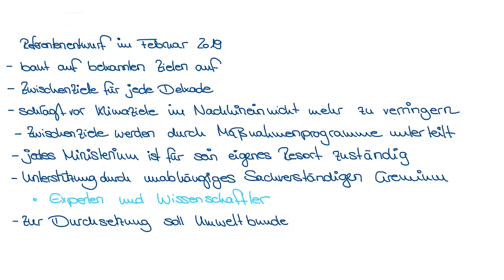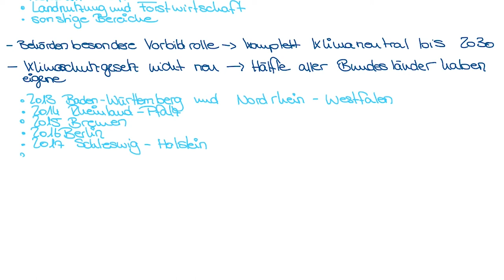Ein Klimaschutzgesetz für Deutschland?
Seit Anfang 2019 wird der Entwurf eines Klimaschutzgesetzes aus dem Bundesumweltministerium diskutiert. In diesem Video erklären wir was in dem Entwurf steht.